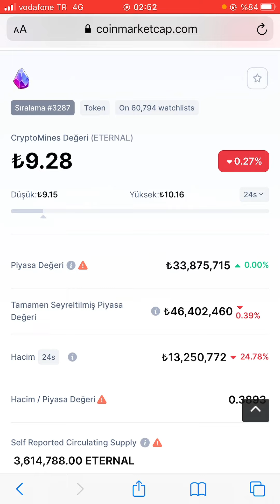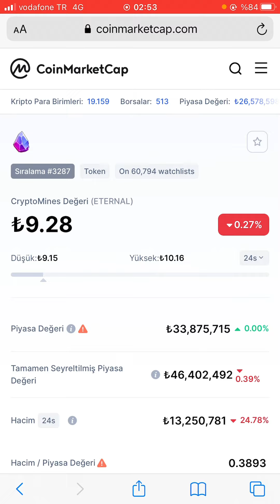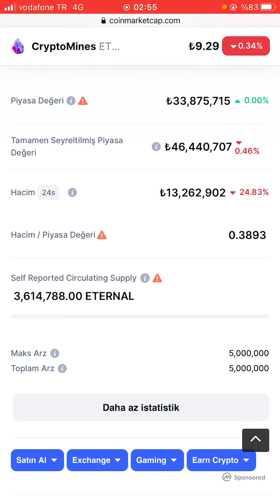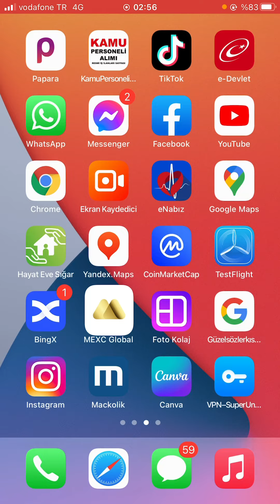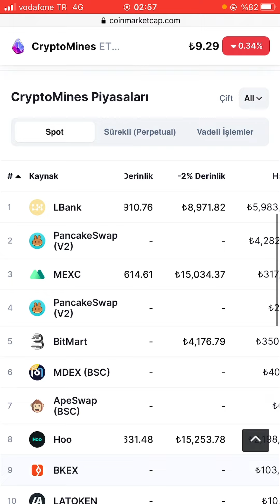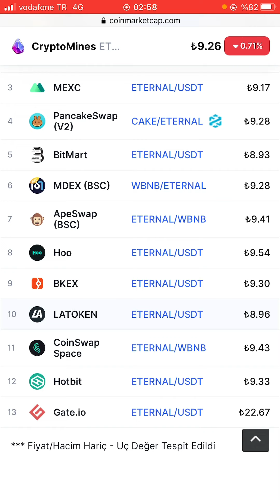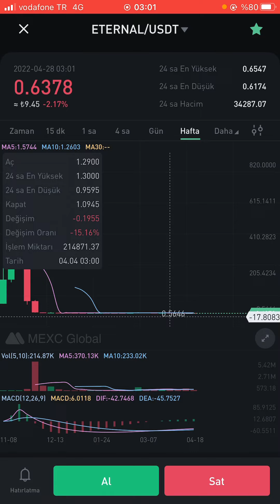ETERNAL COİN ANALİZ YÜKSELECEK Mİ ???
1 eternal coin
2018 $2 coin eternal flame
$2 coin eternal flame value
2 dollar coin eternal flame value
2 dollar coin eternal flame worth
2 dollar australian coin eternal flame